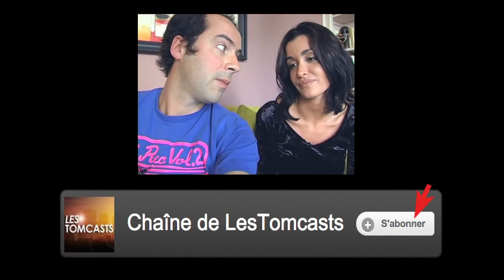Les Tomcasts, le Best Of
Best of des Tomcasts, premier Talkshow sur le web créé en 2006 par Thomas Clément !